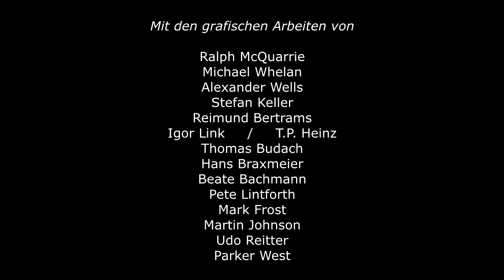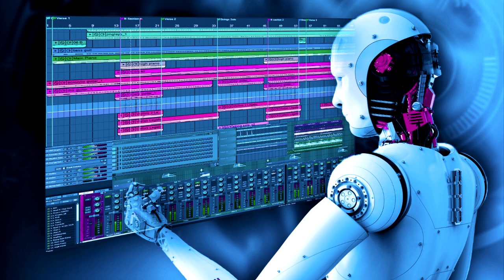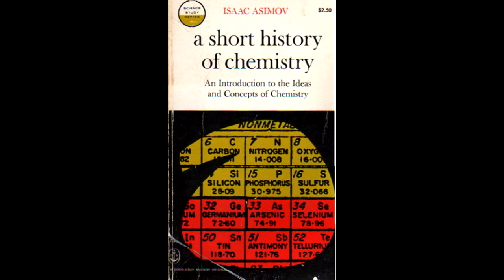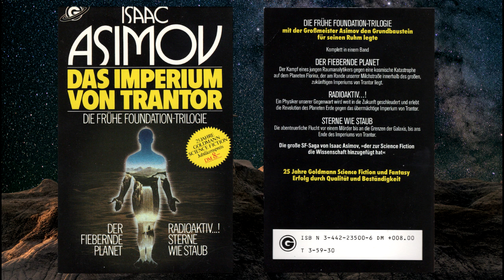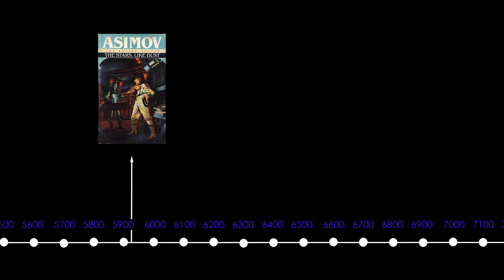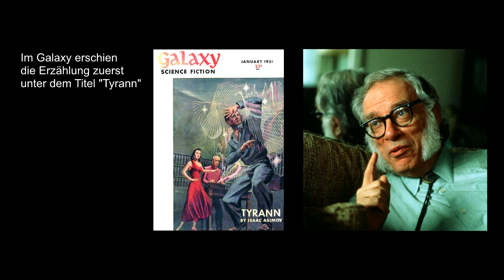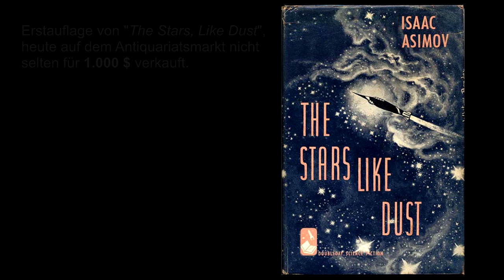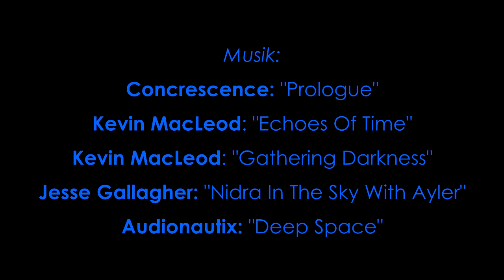Asimov: Das Robot/Foundation-Universum - Folge 06 - Der Sohn des Ranchers von Widemos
"Sterne wie Staub" gilt in der Asimov-Werkschau als sichtlich problematisch. Und hätte der Autor das Buch nicht in sein Trantor-Worldbuilding eingefügt, es hätte wenig Unterschied gemacht. Doch nun ist es eben da. Das Buch hat aber auch spannende Momente und ist trotz seines absurden Endes durchaus unterhaltsam.